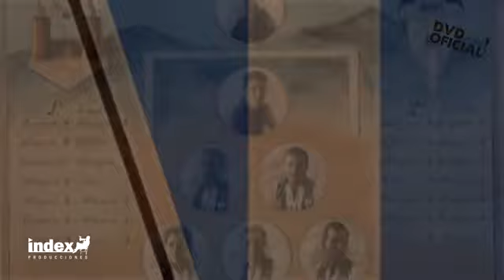Previa Documental CDA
Presentación Documental de la Historia del Alcoyano